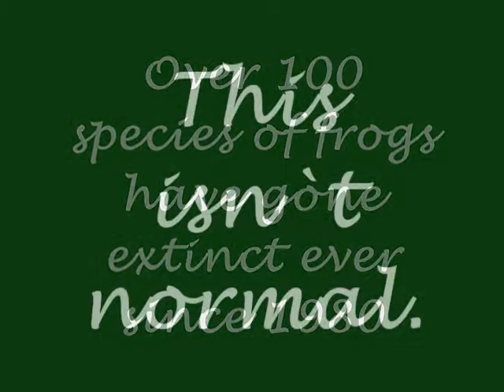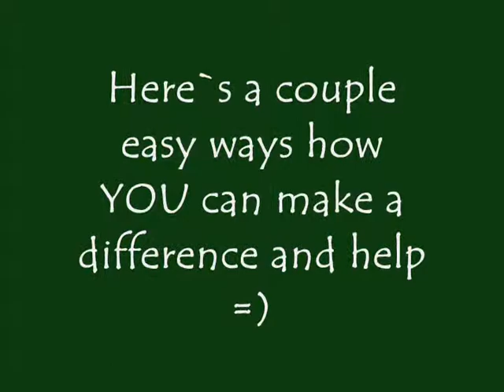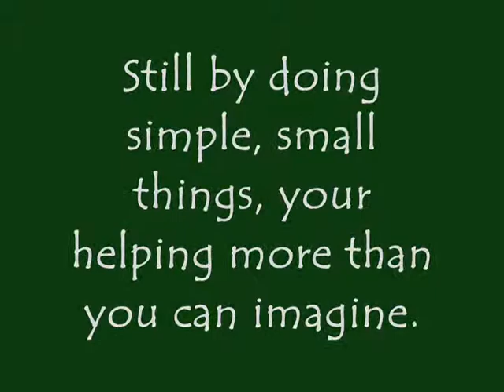The Disapearing Frogs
I made this video a few months ago and just noticed that I never posted it on this account... so now I did x)

for the clips!

What have you done to help?